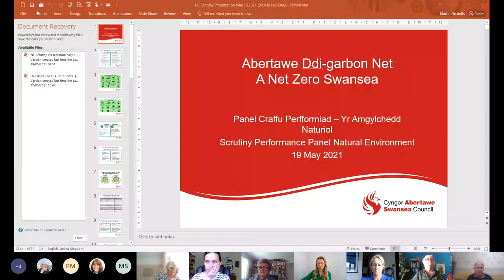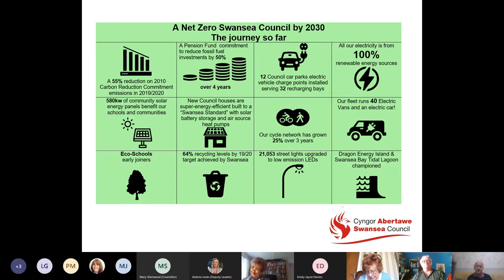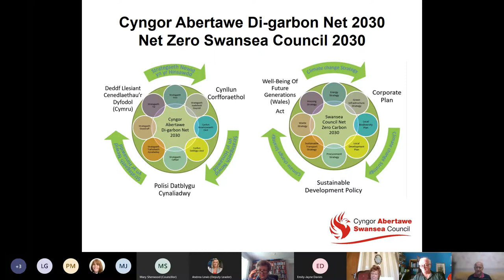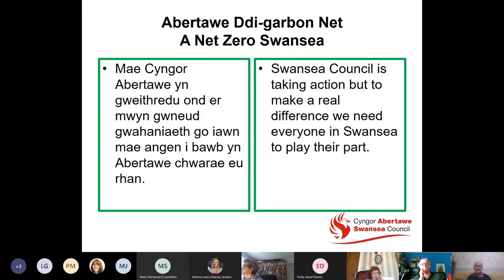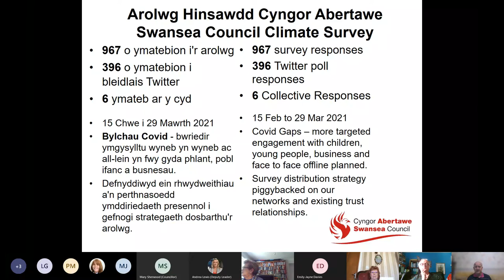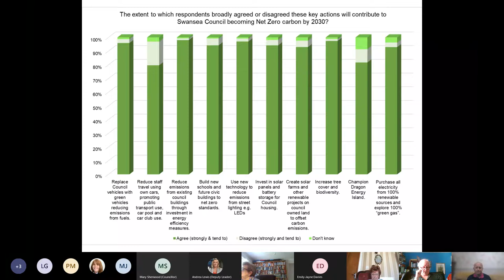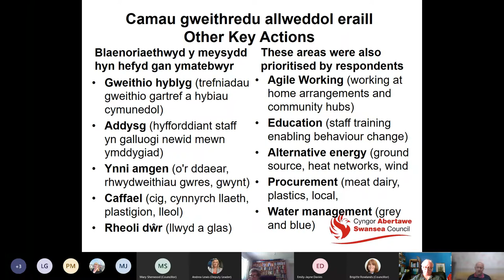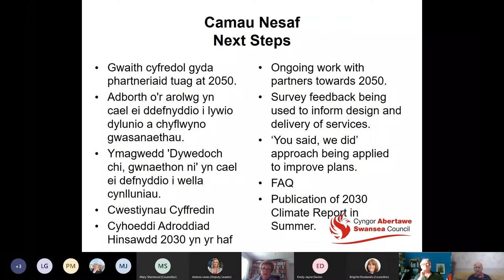Swansea Council - Scrutiny Performance Panel: Natural Environment 19 May 2021